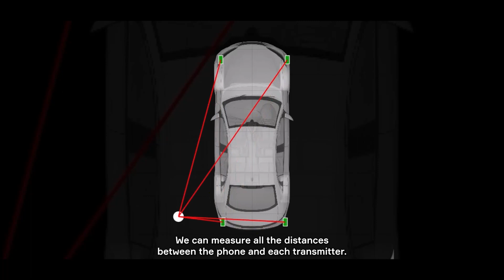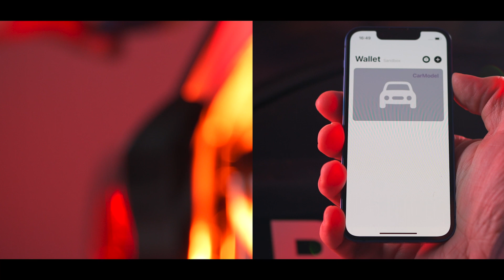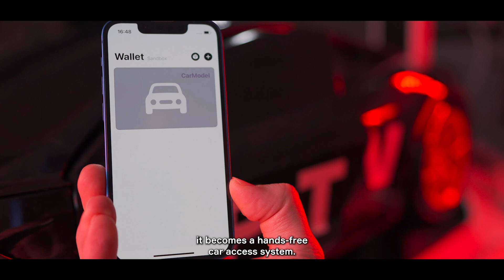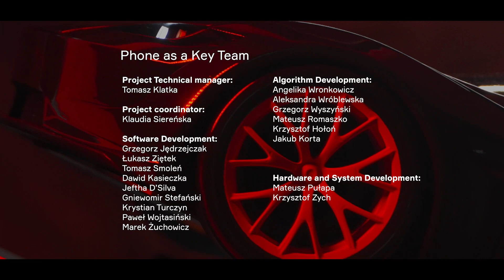Phone As a Key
Aptiv has been developing a project focused on replacing a standard car key with a smartphone by using new radio frequency based technology.